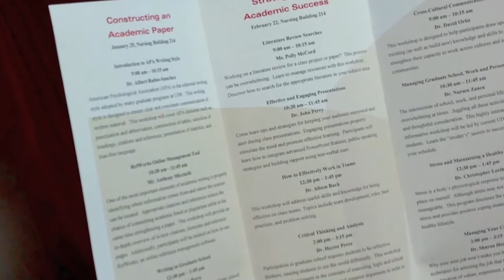GSC: AHSIE Video Part 1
GSC video presentation for the 6th Annual Alliance of Hispanic Serving Institution Educators Best Practices Conference in La Verne, California. Music: Mushroom Jazz Volume 6, DJ Mark Farina, "Transit" - Colossus